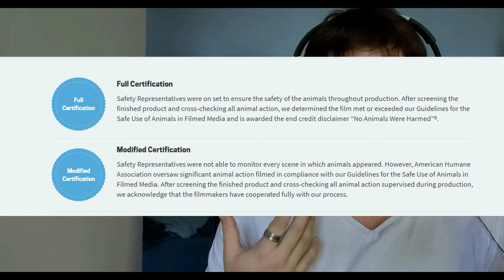Vet tech breaks down: Homeward Bound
In this video I react to and break down the 1993 Disney Movie Homeward Bound.
Source for the clips: Disney's Homeward Bound